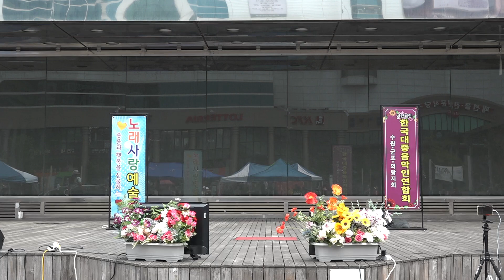가수 금샛별 - 항구에서 (타이틀곡) 노래사랑 예술단 / 부천역 마루광장